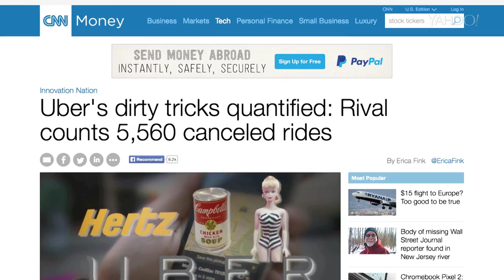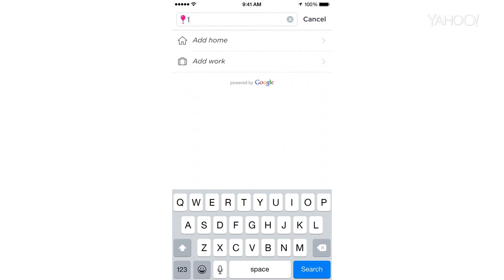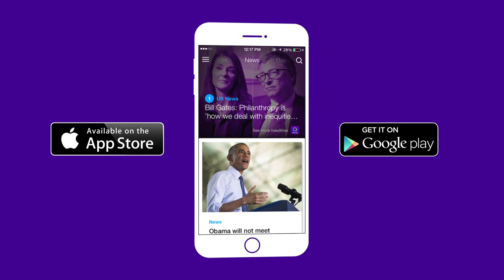Tech Mix: Logan Green's Lyft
David Pogue sits down with Logan Green to talk about the future of Lyft.